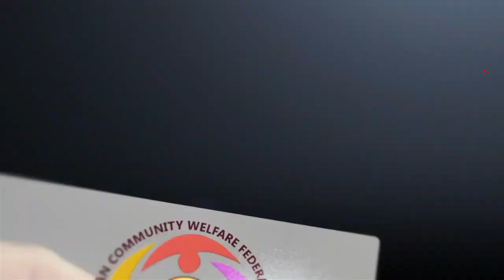CWF QATAR & YASMED Medical Center ஏற்பாடு செய்யும் இலவச மருத்துவ முகாம் -Dr.ஸப்ராஸ் அஹமத்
நாளை 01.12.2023 வெள்ளிக்கிழமை நடைபெறவுள்ள CWF QATAR மற்றும் YASMED Medical Center இனைந்து ஏற்பாடு செய்யும் இலவச மருத்துவ முக்காமிற்கு வருகை தருவோருக்கு வைத்தியர் ஸப்ராஸ் அஹமத் (Specialist-Internal Medicine) அவர்களின் அறிவுறுத்தல்கள்